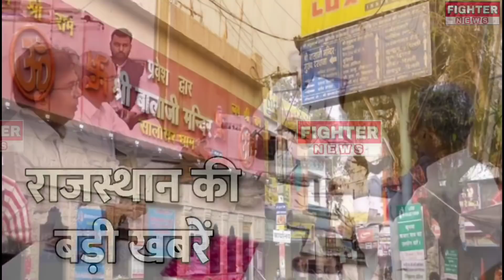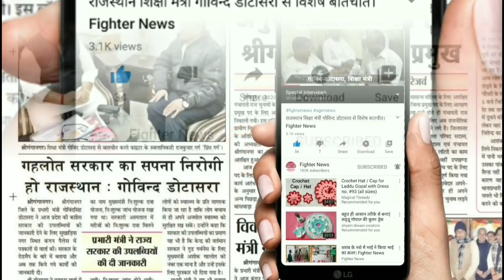18 जनवरी : राजस्थान की सुबह 6:30 बजे की 15 बड़ी खबरे। Fighter News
Fighter News

About This Video :

18 जनवरी : राजस्थान की सुबह 6:30 बजे की 15 बड़ी खबरे।